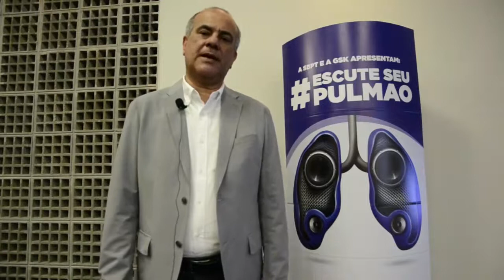Dr Fernando Lundgren, Presidente da Sociedade Brasileira de Pneumologia e Tisiologia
SOCIEDADE BRASILEIRA DE PNEUMOLOGIA LANÇA CAMPANHA ESCUTE SEU PULMÃO SOBRE A IMPORTÂNCIA DA PREVENÇÃO E CONTROLE DE DOENÇAS PULMONARES

A campanha alerta a população brasileira sobre os riscos e impactos de doenças crônicas pulmonares sem o devido tratamento e acompanhamento médico.

Asma leve, moderada e grave e DPOC (Doença Pulmonar Obstrutiva Crônica), são doenças respiratórias que matam diariamente centenas de brasileiros. A Campanha Escute seu Pulmão é uma iniciativa da SBPT (Sociedade Brasileira de Pneumologia e Tisiologia) com o apoio da GSK para alertar a população brasileira sobre a importância de reconhecer e tratar corretamente essas doenças respiratórias.